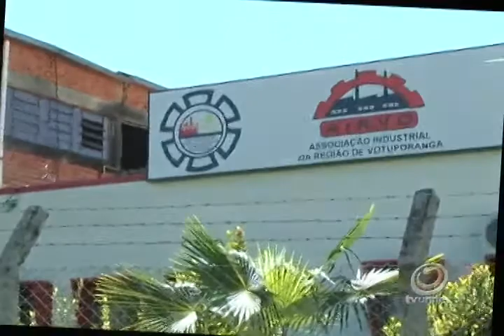Votuporanga recebeu no sábado a visita do senador Ítalo-Brasileiro, Fausto Longo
Fausto deverá ficar no mandato por cinco anos, com a missão de representar a colônia italiana na América do Sul.